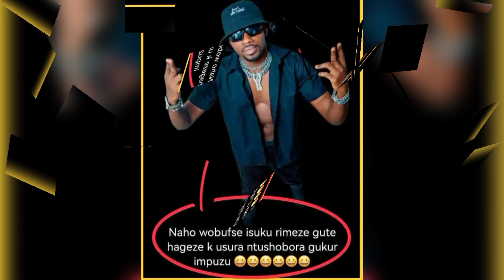Alvin Smith ft Bilman Boy x Juno kizigenza ( Official News video hit trend)